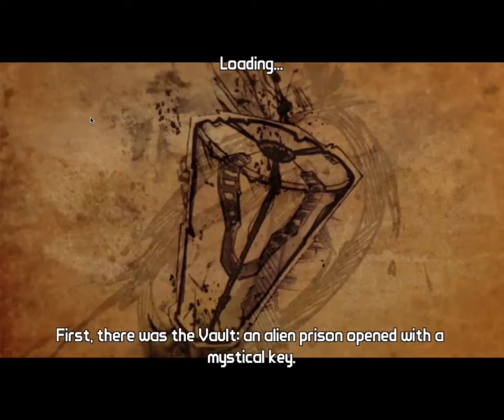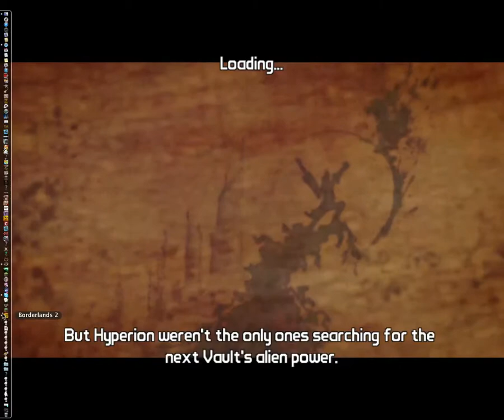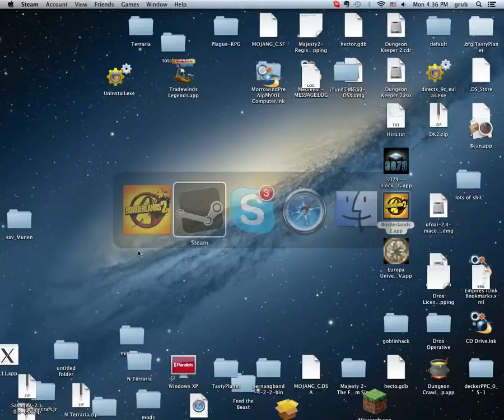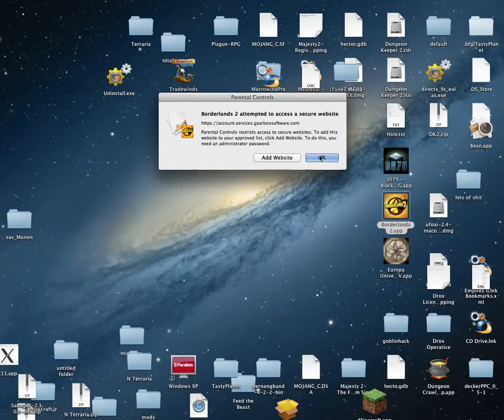Karkat Plays Borderlands 2 Episode One:Fuck Claptrap